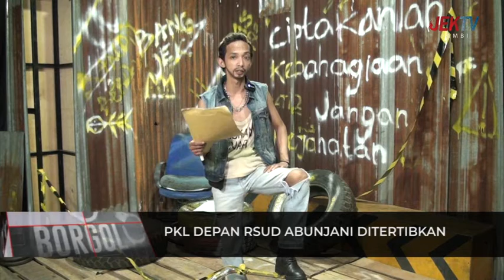POL PP SUDAH SERING KITA BERI TEGURAN DAN PERINGATKAN